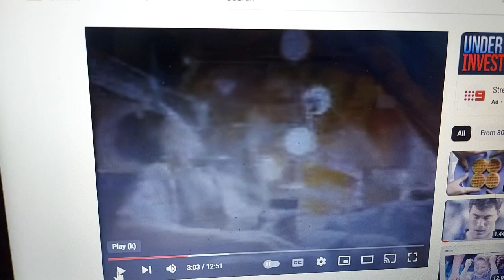Kellogg's Frosted Mini Wheats 1992 Ad